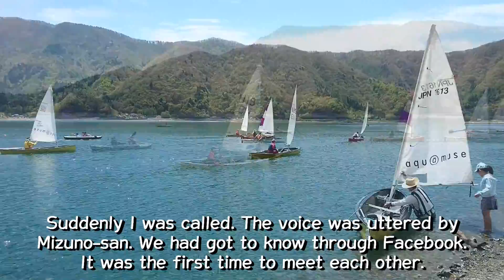Sailing 77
Japanese old man age 77 shows calm sailing with wooden sailing canoe and dinghy in Lake Sai near to Mt. Fuji and Lake Biwa largest in Japan.